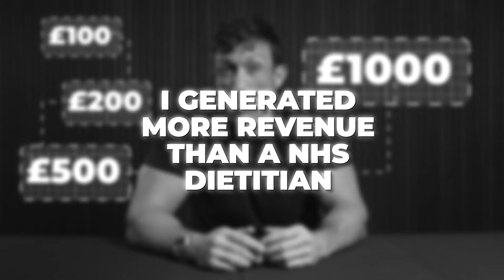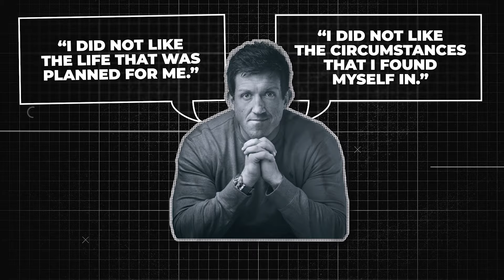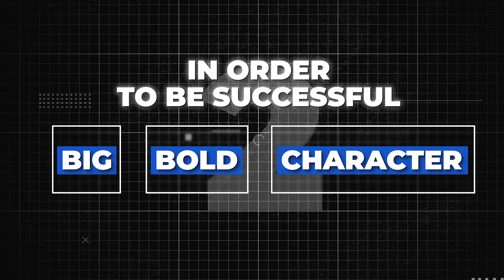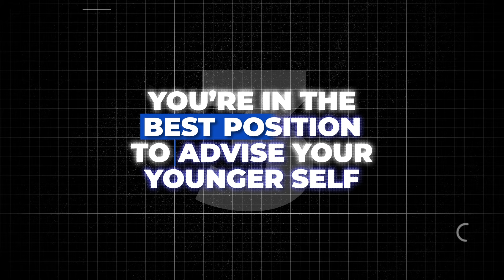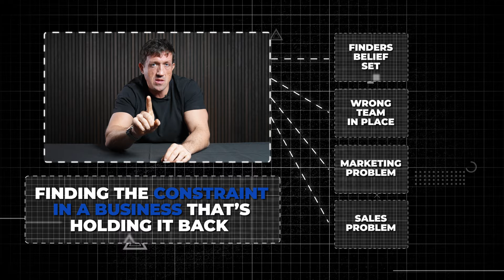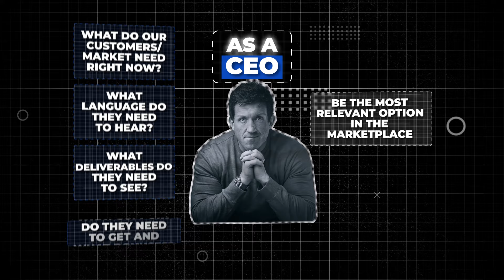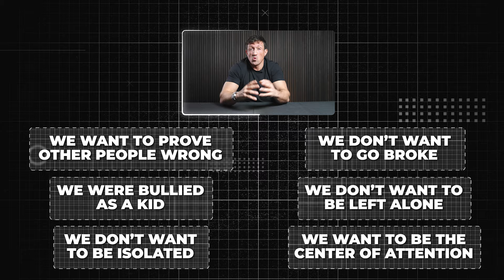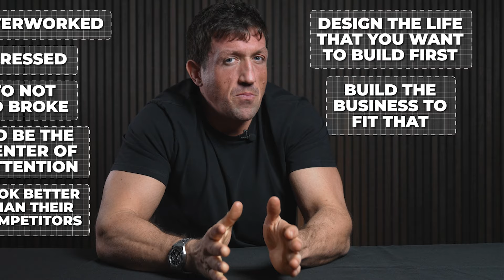From Unemployable to Millionaire: My Journey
In this video, I share my incredible journey from being unemployable to building a multi-million dollar business. Discover the pivotal moments and lessons learned along the way. Whether you're an aspiring entrepreneur, a fitness enthusiast, or someone looking for inspiration, this story has something for everyone.

Timestamps:

0:00 - 0:15 | Introduction
Learn about my transformation from being sacked from every job to running a profitable business.

0:16 - 1:08 | Early Life and Health Scare
At 16, I indulged in unhealthy eating habits and faced a major health scare, leading to a diabetes diagnosis.

1:09 - 2:09 | Passion for Nutrition and Bodybuilding
My diabetes diagnosis sparked a passion for nutrition, leading me to study at Queen's University and develop a love for bodybuilding.

2:10 - 3:08 | Starting the Business
Realizing my potential, I began creating and selling personalised nutrition plans, quickly scaling my business beyond initial expectations.

3:09 - 4:00 | Fitness Entrepreneur
Today, I run the world's largest training organisation for fitness coaches, helping them achieve entrepreneurial success and freedom.